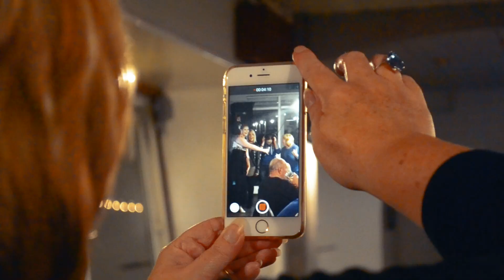SCARLETTE VON B. LIVE SHOW | LOOE CORNWALL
A short video from Scarlette's show in Looe, Cornwall.